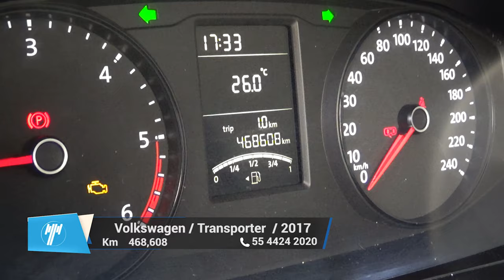Volkswagen / Transporter Pasajeros / 2017 - 9165